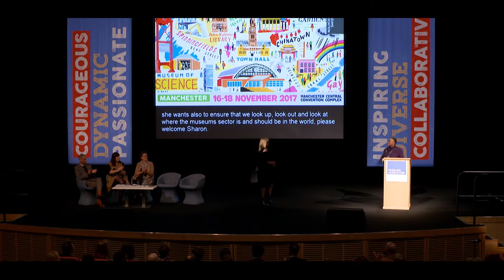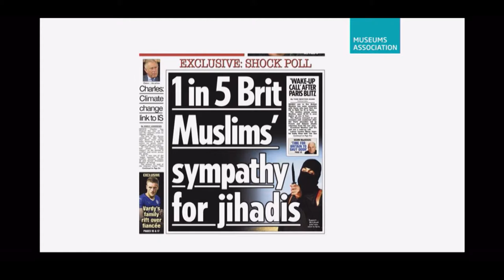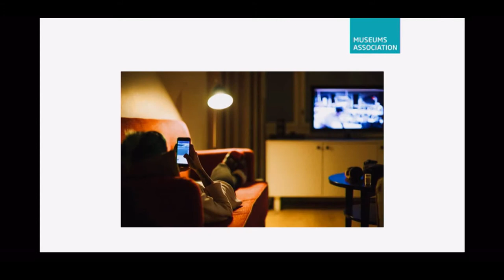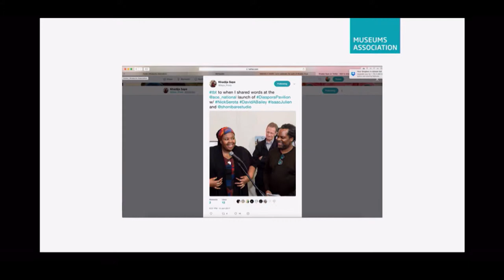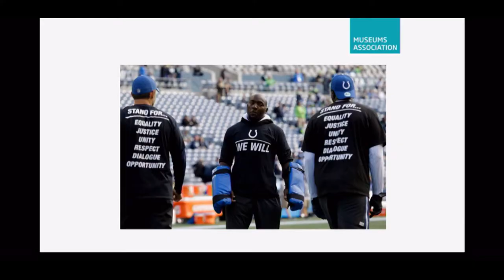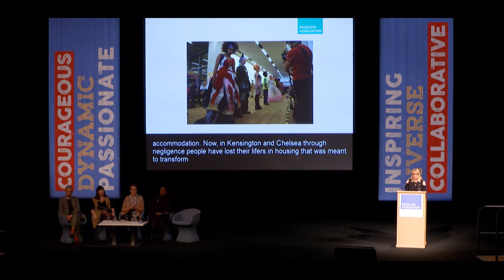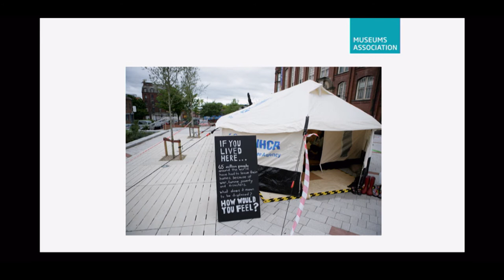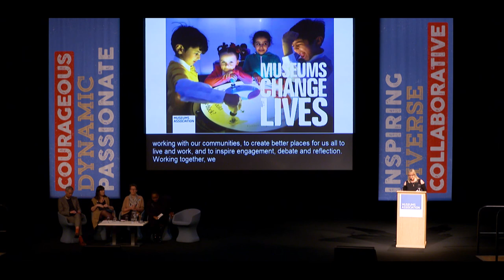Welcome to Manchester 2017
Welcome by conference host Hilary Carty and Sharon Heal, director of the Museums Association.